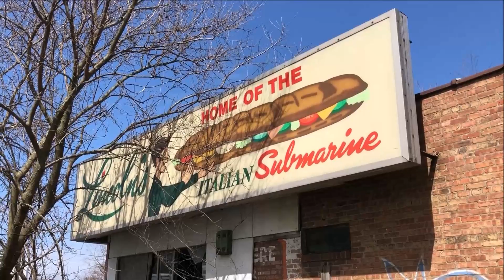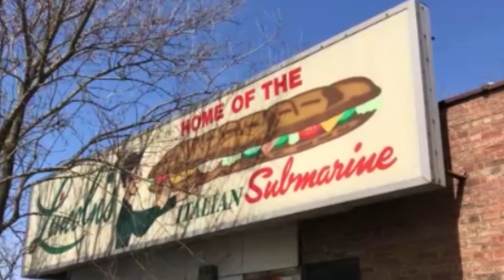Lincoln’s (Abandoned) Carryout Restaurant in Gary, Indiana